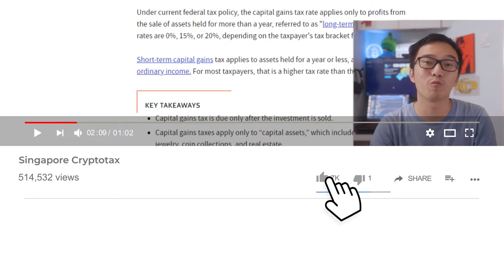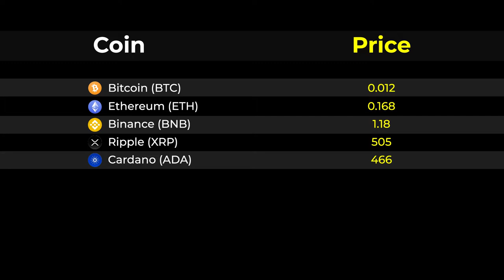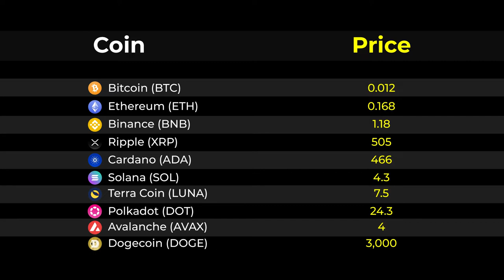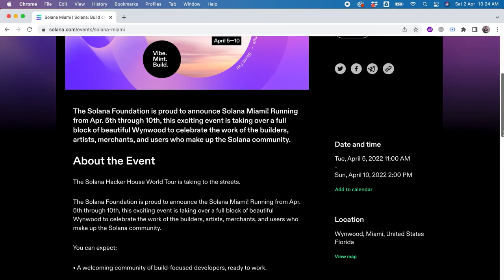Road to $100,000 | Crypto Portfolio March 2022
We started this Crypto Portfolio back in Dec 2021 with hopes to reach $100,000 by end of 2022. Take a look at our Crypto Portfolio update for March 2022!

00:00 - Intro
01:10 - Updates in our Crypto Portfolio
02:10 - Our YouTube Crypto Portfolio Earn Rewards
03:00 - Biggest Winners & Losers in Our YouTube Crypto Portfolio